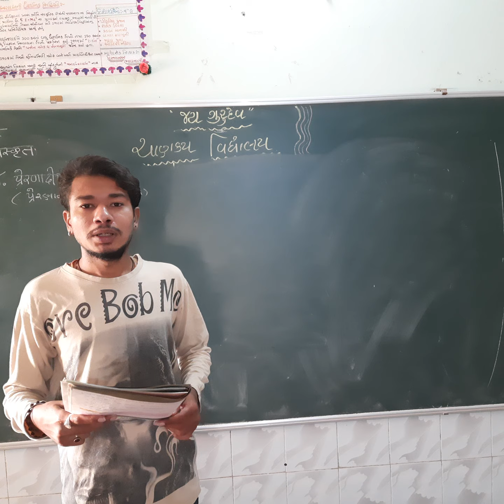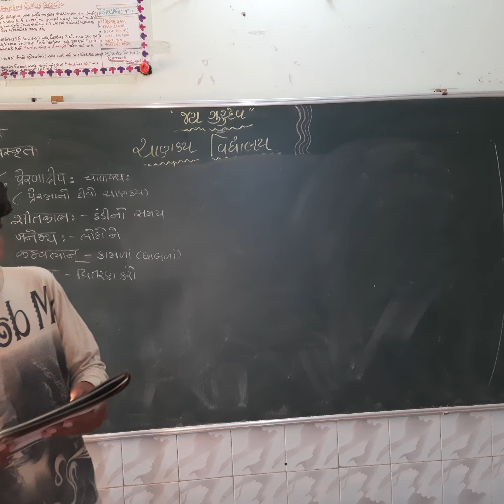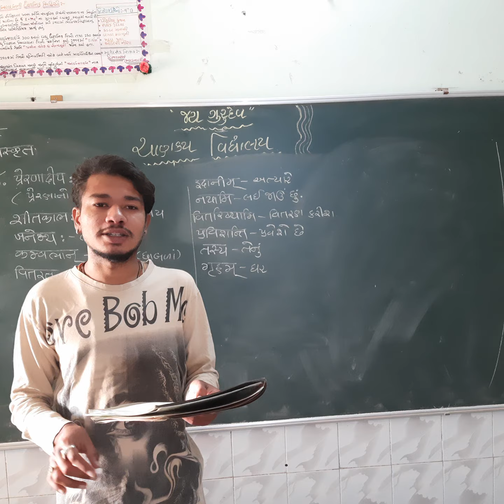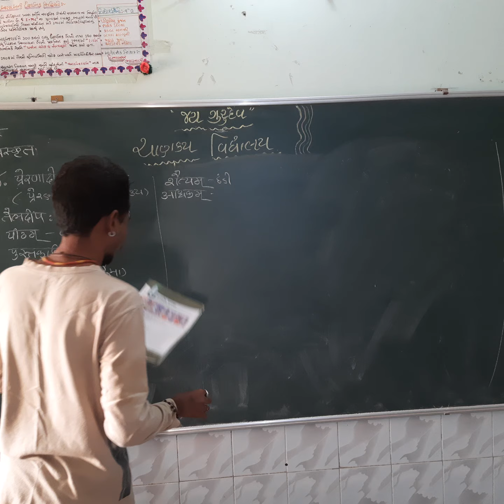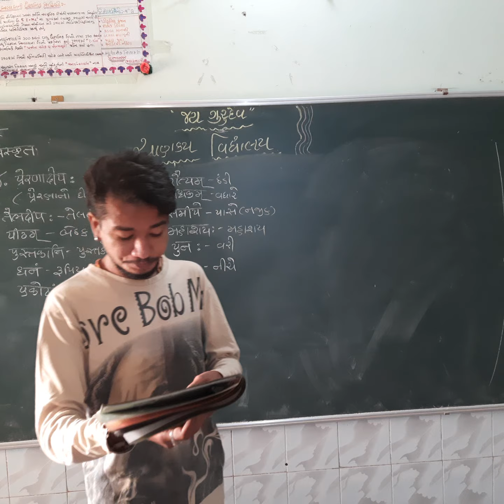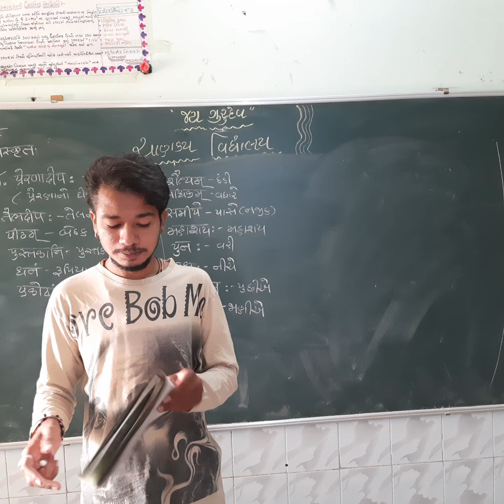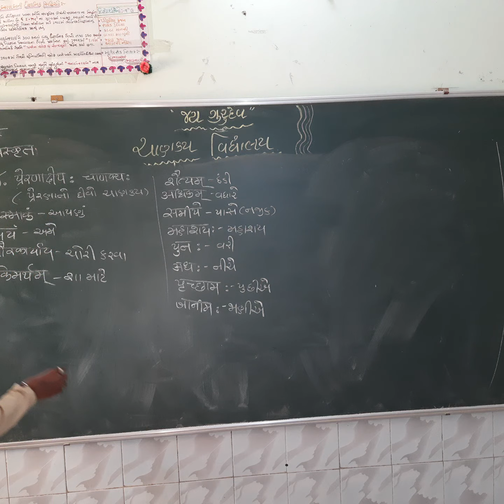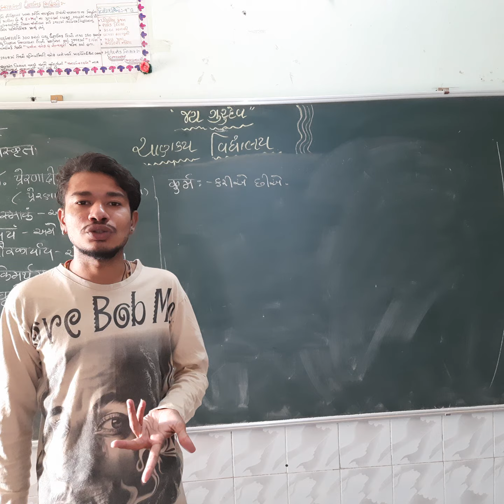std 8 Sans ch 4 Part 1